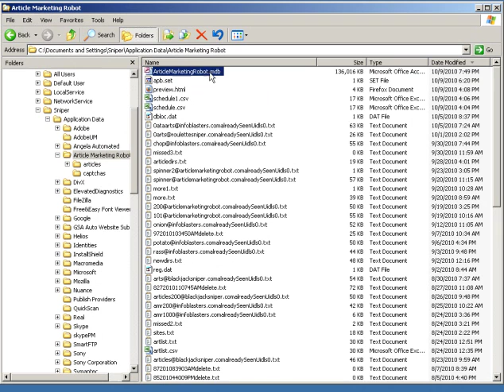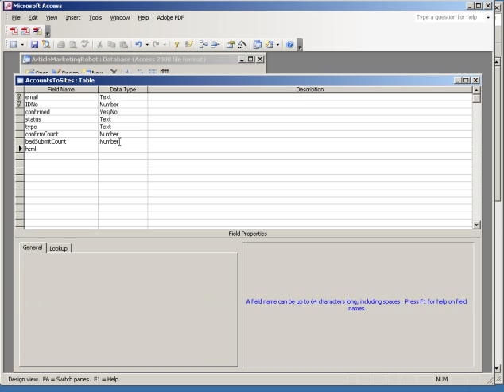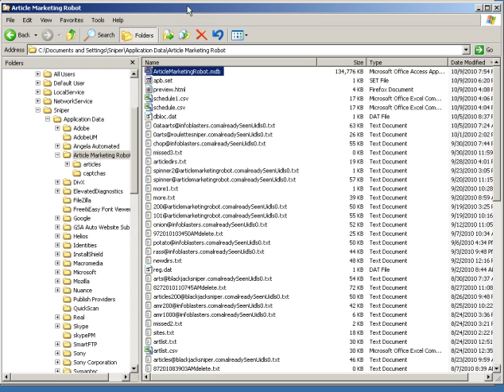amr-db2.mp4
try 2, maybe more clear this time